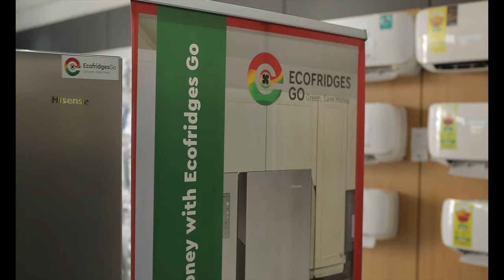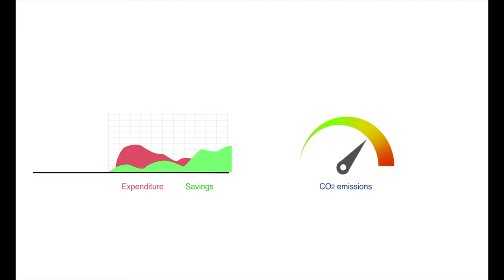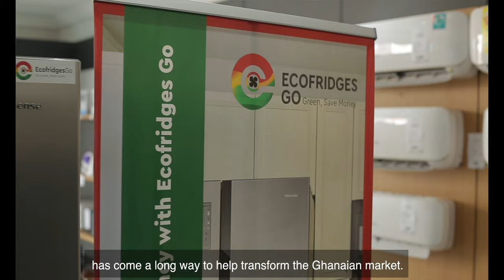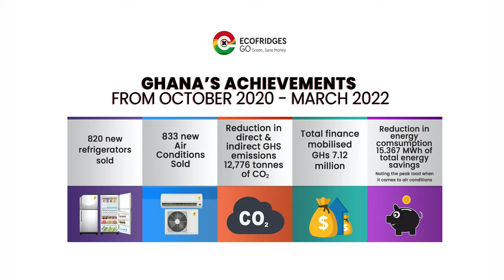Ghana's ECOFRIDGES GO Documentary-Short Video Version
An innovative financial mechanism for highly efficient cooling appliances